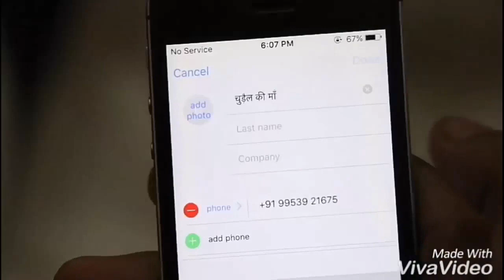Amit Bhadana 2018 | Amit Bhadana New Comedy || Amit Bhadana new Video 2018 || Funny video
Ladki hai duniya ka sabse bada rog 2018. amit bhadana new video best funny videos. latest video amit bhadana vines compilation. Amit Bhadana Video Download MP4, HD MP4, Full HD, 3GP